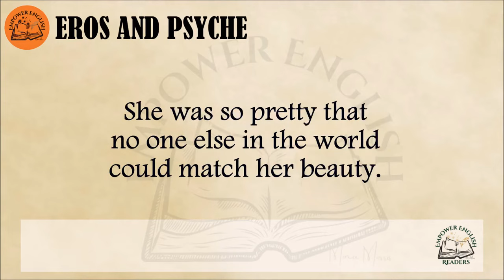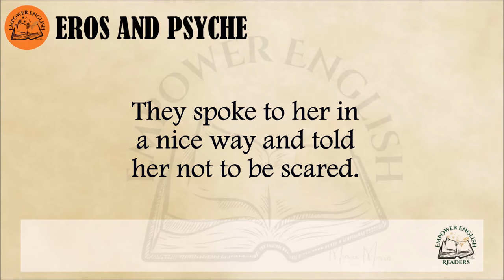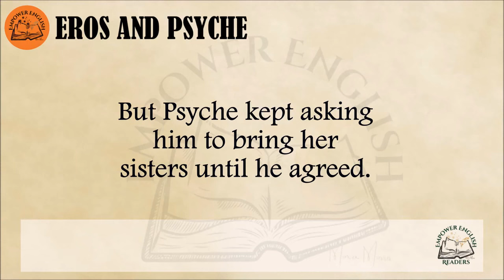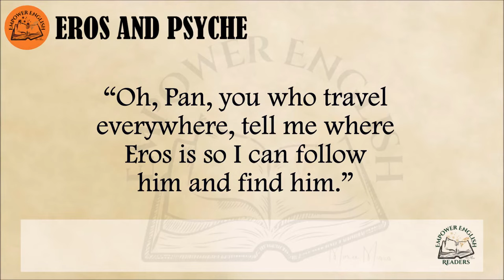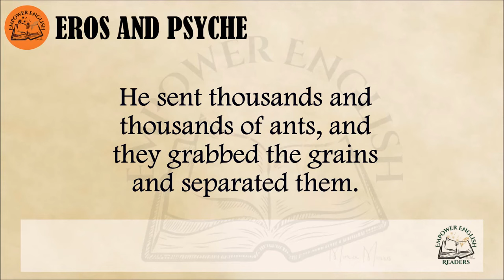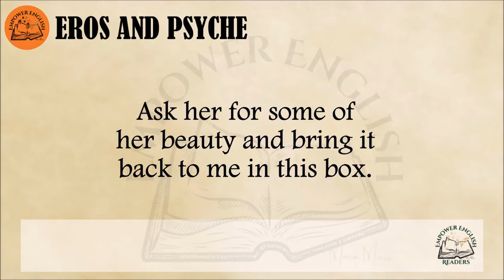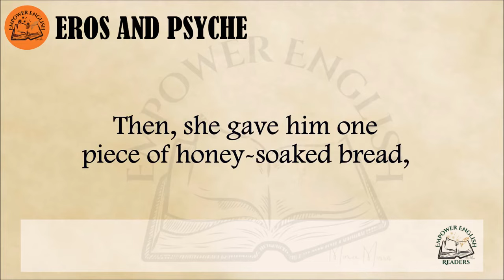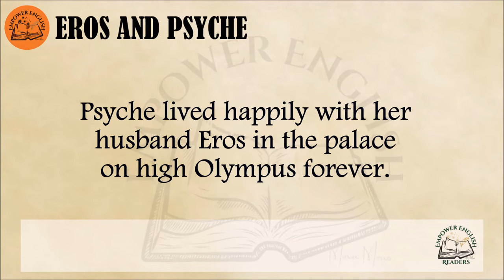Learn English Through Story | Eros And Psyche⭐Level 3⭐B1⭐Graded Reader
Psyche was a woman gifted with extreme beauty and grace, one of the mortal women whose love and sacrifice for her beloved God Eros earned her immortality.
We have subtitles available in Korean, Hindi, French, Portuguese, Arabic and Russian.
Learn English through the story Eros And Psyche